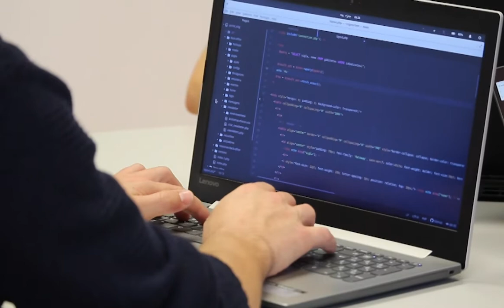The SECRET to landing a 6 Figures Data Analyst position with NO experience!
Hi Everyone!

▬▬▬▬▬▬▬ Video Breakdown  ▬▬▬▬▬▬▬▬▬▬
00:00 - Intro
01:12 - Trasferable skills from previous jobs
02:34 - Learn programming
04:36 - School projects
05:22 - Continuing Education (Certificates)
09:01 - The secret
10:53 - Final tips

As promised in the video, below are the links to the courses/certificate that I took to help me land a data analyst position.